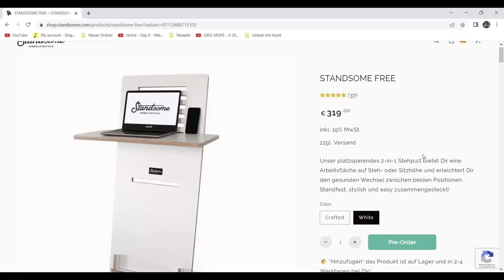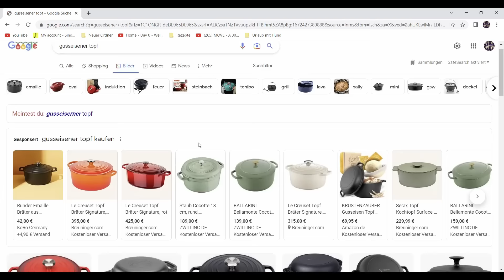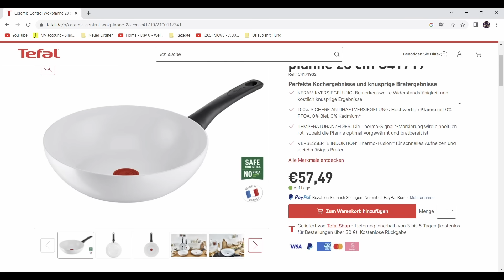Dinge die ich trotz Minimalismus habe oder möchte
Hiiii 😊  Ich wurde gefragt, ob ich mal erzählen kann was auf meiner "Wunschliste" steht, obwohl ich minimalistisch lebe. Ich fand die Idee ganz cool und deswegen gibt es genau das heute 😄  Und ich hab auch noch ein paar Dinge dazu genommen, die ich schon besitze, trotz Minimalismus.

Eigenwerbung: Hier könnt ihr mein Buch bestellen! 😊

Woher ist...?

Meine Kamera: Canon EOS M50 (Kit Objektiv & 32mm Objektiv)

Mein Schnittprogramm: DaVinci Resolve